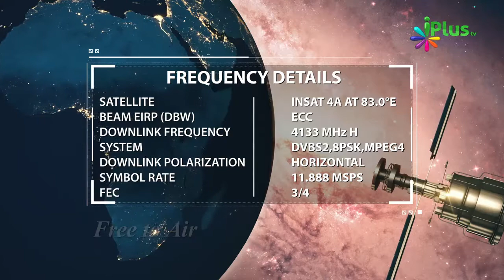Farishto Aur Insano Me Kya Farq Hota Hai By Zaid Patel